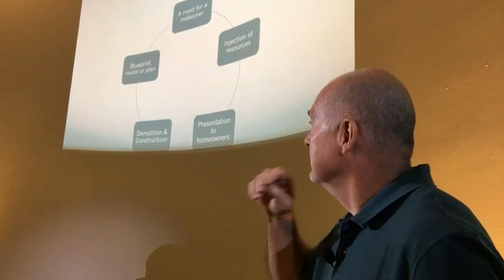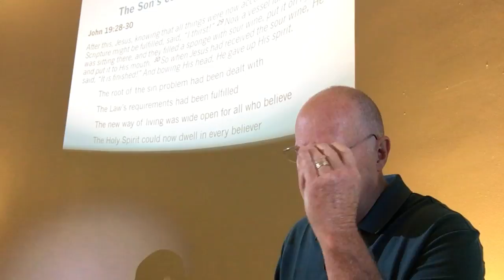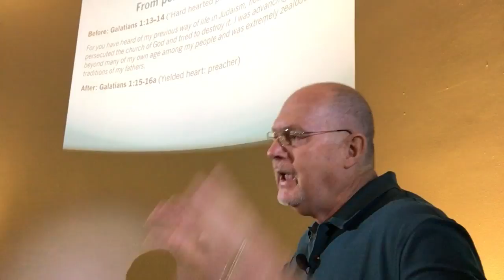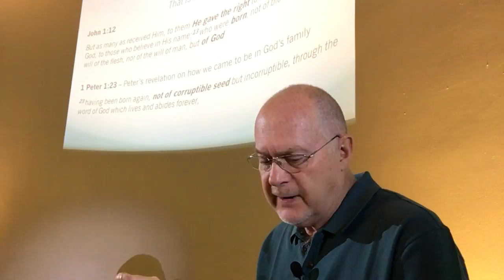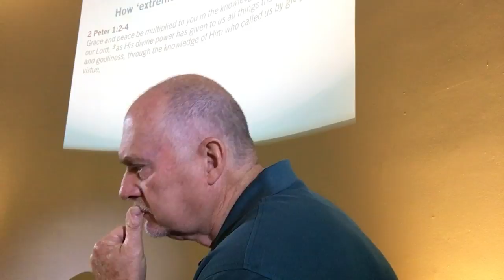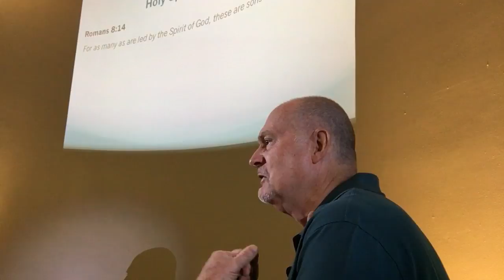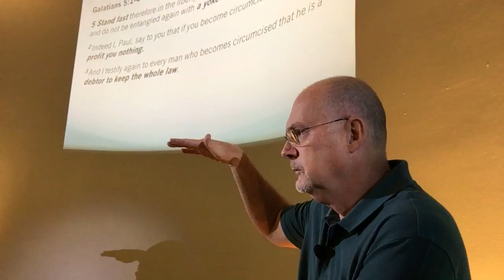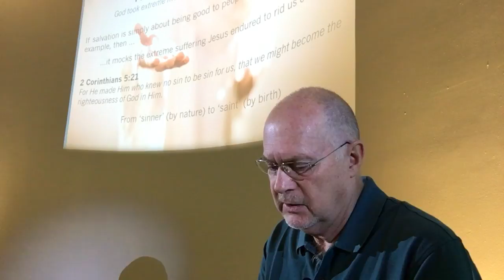A World of Difference Part 3 Extreme Makeover